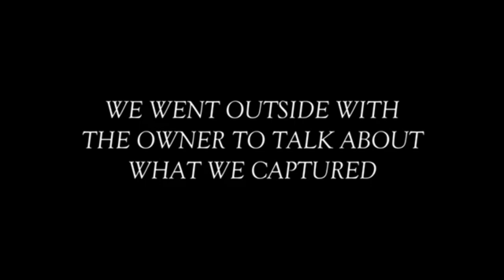1322 Maple House of The Dead, The Demons House New Dec 2024 Highlights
1322 Maple House of The Dead, The Demons House New Dec 2024 Highlights
Take A Haunted Taxi Ghost Tours Today We Are Year-round And Go On And On All Year! Our Tours Are Fun For Everyone So Book Your Ghost Tours Today, HauntedTaxi.com Where We Make Fear Fun Year-Round!